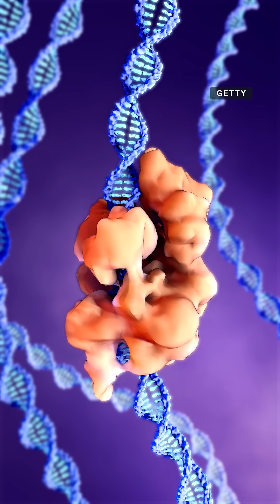Transplant Patient Receives Gene-Edited Pig Kidney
eGenesis announced its second patient implanted with a pig kidney. Thanks to the advancements in gene-editing and cloning this is possible.